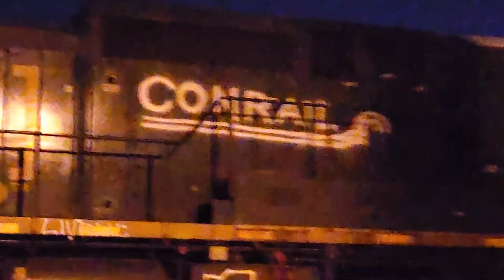Conrail graffiti on CSXT #7860!